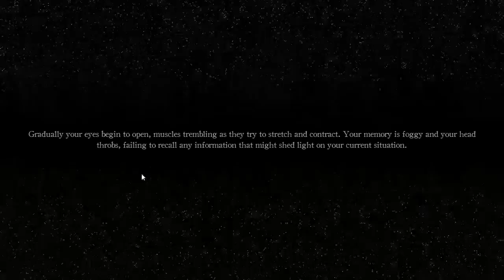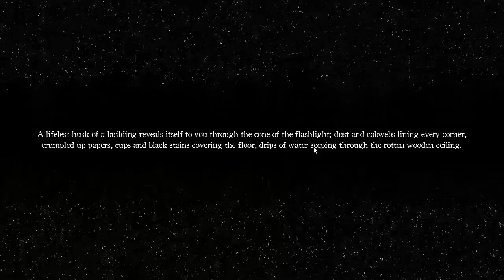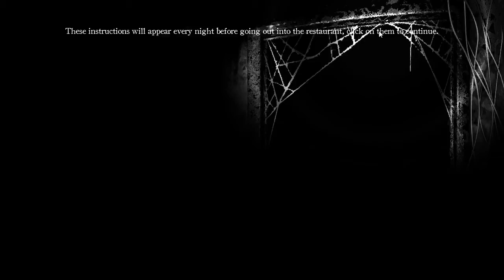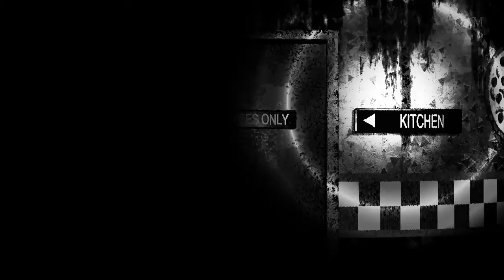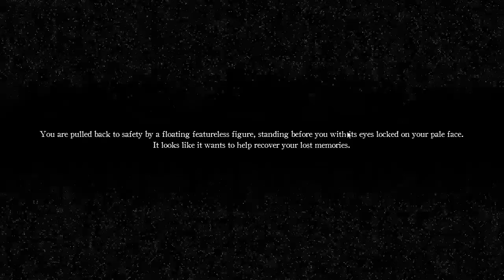САМЫЙ НЕОБЫЧНЫЙ (лучший) FNaF - Shadow Over Freddy's #1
В этом видео я в честь Октября (самого страшного месяца года) начинаю проходить невероятно классную необычную фан игру по FNaF'у - A Shadow Over Freddy's (aSoF). Надеюсь вам понравится и вы подпишетесь на канал :)

a shadow over freddy's
a shadow over freddy's на русском
a shadow over freddy's игра
a shadow over freddy's прохождение
прохождение a shadow over freddy's
a shadow over freddy's walkthrough
a shadow over freddy's gameplay
a shadow over freddy's game
летсплей
страшные игры
хоррор
инди
horror
a shadow over freddy's фнаф
a shadow over freddy's fnaf
фнаф пародии
егор 2 летов